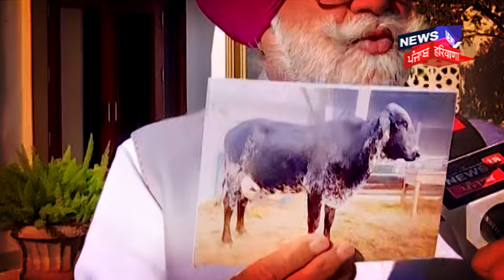Rana Gurjeet Exclusive Interview| ਕਿਸਾਨਾਂ ਨੂੰ ਮਾਲੋ-ਮਾਲ ਕਰਨ ਦਾ MLA Rana Gurjeet ਨੇ ਦਿੱਤਾ ਗੁਰਮੰਤਰ|N18V